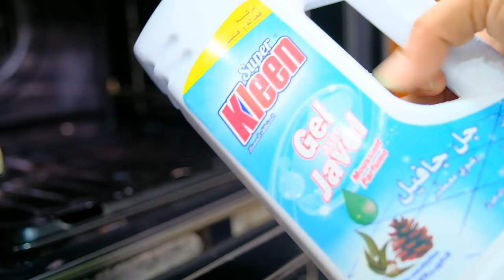من يوميات دداح،تدابير رمضانية،فكرة غداء إقتصادية و بنتها😋عصير الألوان المنعش لمائدة جميلةو راقية👍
--الدورة التحليات والعصاىر ب 3500دج فيها 14 وصفة 8 تحليات و6 عصائر
-شهادة مشاركة pdf
كتاب الوصفات pdf
اين يتم الدورة ؟؟
دورة اونلاين في مجموعة مغلقة فايسبوك وبن يكونوا الوصفات عن طريق بث مباشر ويحفظ اللايف ويقى مع المشتركات حتى بعد ما تتنتهى الدورة
+ معلومات عن كيفية تحديد السعر + كل الاسرار نجاح الوصفات
-مع الاشراف على تطبيقات كل مشاركة
-التسجيل يكون عن طريق الهاتف او الفايسبوك
--مدة الدورة 3 ايام وممكن اكثر حتى يفهموا وادا ما فهموش حاجة نعاودها عادي
تاريخ الدورة 4 افريل